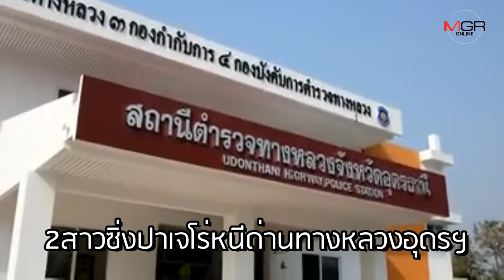2สาวซิ่งปาเจโร่หนีด่านทางหลวงอุดรฯถูกรวบยึดกัญชา300 กิโลฯ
03/02/2020 2สาวซิ่งปาเจโร่หนีด่านทางหลวงอุดรฯถูกรวบยึดกัญชา300 กิโลฯ
 อุดรธานี-2 สาวใหญ่ซิ่งรถปาเจโร่ ขนกัญชาหนีด่านตำรวจทางหลวงอุดรธานีสุดชีวิต แต่ไปไม่รอด ถูกจับพร้อมยึดกัญชา 300 กิโลฯมูลล่าเฉียดล้านบาท สารภาพได้ค้าจ้างขนจากนายทุนลาว 70,000 บาท อ้างหาเงินรักษาแม่ที่ป่วยเป็นมะเร็ง